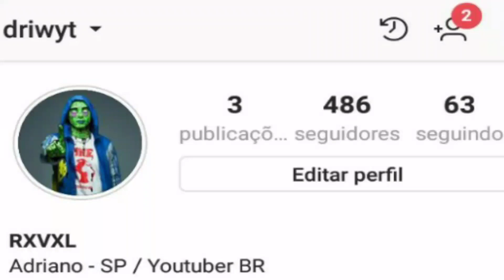AGORA SIM!!! PALMEIRAS NEGOCIA COM ZAGUEIRO MIRANDA DA SELEÇÃO BRASILEIRA...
JOÃO MIRANDA NO PALMEIRAS?